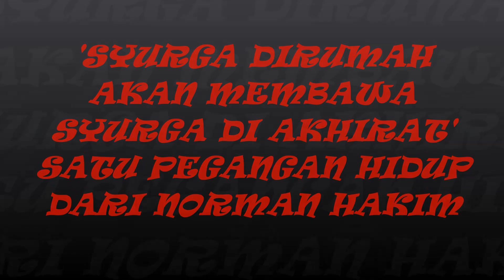SWA TVi- Perkongsian dari Norman Hakim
SATU PANDUAN YANG SANGT BERGUNA UNTUK KELUARGA KITA